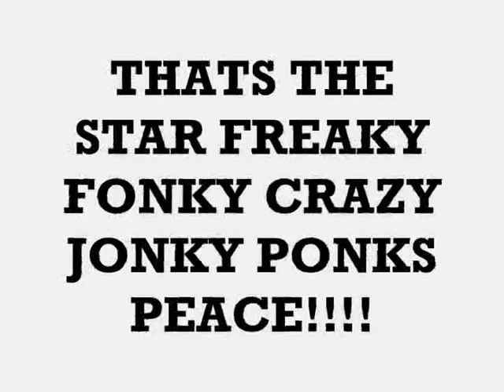FREE PARTY KLAN SPIRALE 17 KUAZAR NOTEK 1